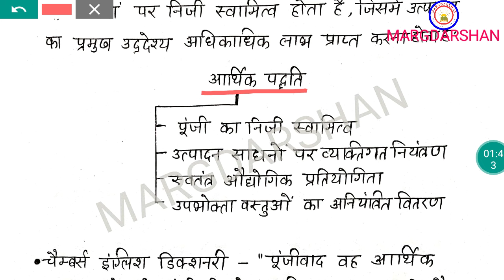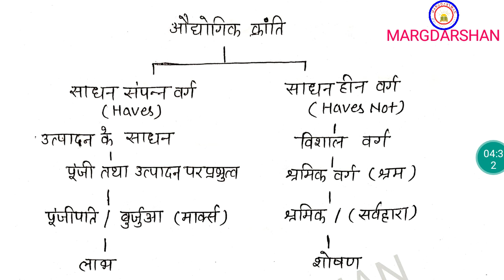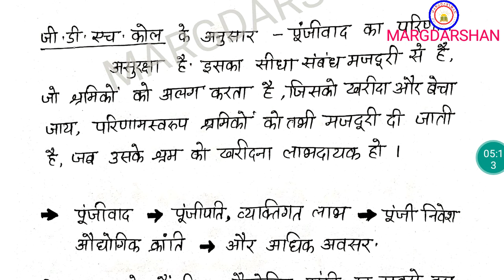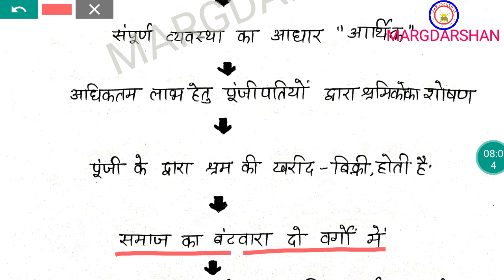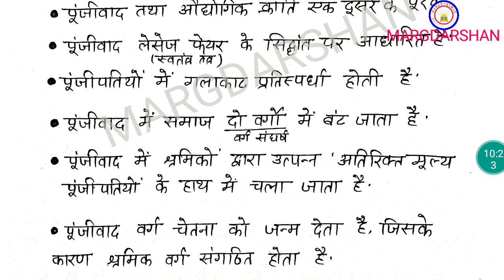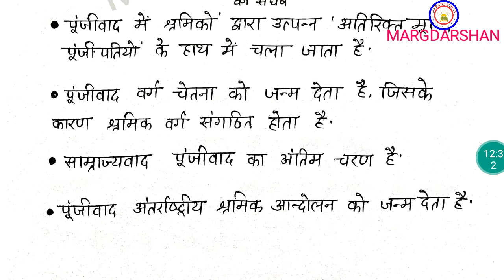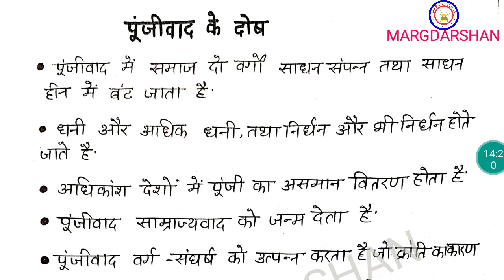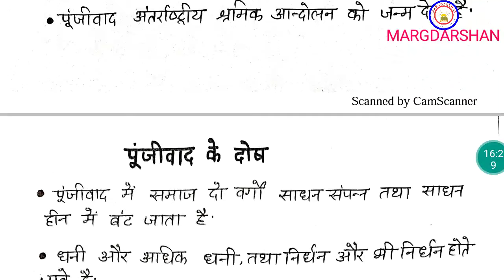Capitalism। पूंजीवाद का अर्थ,परिभाषा व विशेषताएं।capitalism, What is Capitalism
इस वीडियो में राजनीति विज्ञान और अर्थव्यवस्था के महत्वपूर्ण टॉपिक पूंजीवाद 'Capitalism' के सम्बन्ध में विस्तार से जानकारी दी गई है।यह वीडियो स्नातक और परास्नातक स्तर के विद्यार्थियों के साथ साथ सिविल सेवा मुख्य परीक्षा तथा सामान्य जानकारी के लिए उपयोगी है।